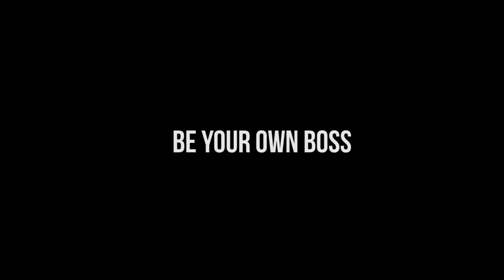David J Woodbury Promo - Tai Lopez Knowledge Society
Mas Group, LLC Ad Find All Tai Lopez Courses Here + My Bonuses for using my

Here are some top videos on my channel -

12 Foundations Program -

I continue to work as an affiliate partner for Tai Lopez and Knowledge Society helping spread quality training to upcoming entrepreneurs and business owners looking to expand and grow their business.

I personally have a course called the YouTube Ranking Master Class that goes over my strategies and how i run my marketing campaigns to get results with the power of organic free traffic on YouTube.

Check out my links above for bonuses and quality tips and trainings to help you build your business and your best life!

Cheers,

David J Woodbury

Here is the list of courses I currently promote as a partner with Tai Lopez
so I can help you get the best launch price - especially on new programs + I give bonuses to those on my list that use my links to help you earn more and grow your business.

★★ Tai Lopez Website Funnel Building Agency

★★ Tai Lopez Reseller Cashflow System

★★ Back To School Bundle Sale

★★ Memorial Day Sale Bundle

★★ Mentor with Tai

★★ Million Dollar Funnel Case Study

★★ BNB Home Share Formula

★★ The 12 Foundations

★★ 67 Steps

★★ Tai Lopez Credit Mentor 3.0

★★ Bitcoin Crypto Mastermind

★★ Master Plan Seminar

★★ SMMA 2.0

★★ How Tai Makes Money Online

★★ 5 Minute Mentor

★★ 300 Group

★★ Amazon Amazon FBA Course

★★ Sales Mastery Black Belt Program

★★ Tai Lopez Top Mentor Program Bundle

★★ Home Sharing Management Company Course

★★ Knowledge Society

★★ Business Bootcamp

★★ Entrepreneur Fitness

★★ Mentor Training

★★ Business Blueprint Bundle

★★ Tai Lopez Ecommerce Blueprint

These were my results. Your results will vary based on